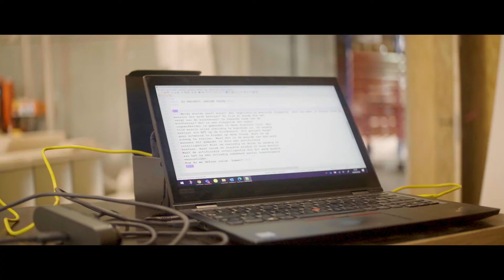Making Of Define Value.mp4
Making-of van het AI-project Define Value voor de Maker Faire Gent 2022.